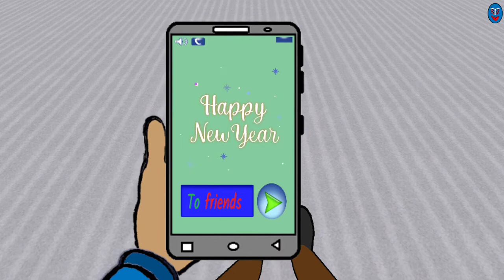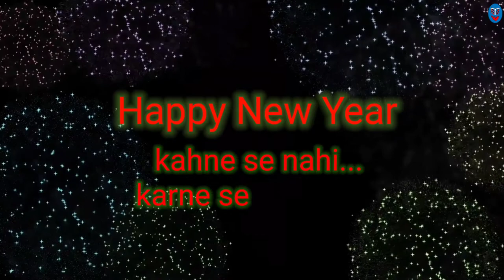Happy New Year | रोचक कहानी हिन्दी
यह वीडियो नया साल शुरु होने पर आधारित है कि, जब नया साल शुरु होता है तो उसकी
बधाई सिर्फ बोलकर नहीं किसी जरुरतमंद की मदद करके करनी चाहिए जिससे उस मदद से मिलने वाली खुशी जरुरतमंद को मिलने के साथ-साथ आप को भी मिले।
यह वीडियो एक छोटा-सा संदेश है कि नए साल पर हम किसी जरुरतमंद की मदद करें।
आप सभी दर्शकों को नए साल की शुभकामनाएँ।
This video is based on the start of the new year that, when the new year starts, his
Congratulations should be given not only by speaking but by helping a needy, so that the happiness that comes from that help, along with the needy, will also be given to you.
This video is a small message that on the new year we help some needy.
Happy New Year to all of you viewers.